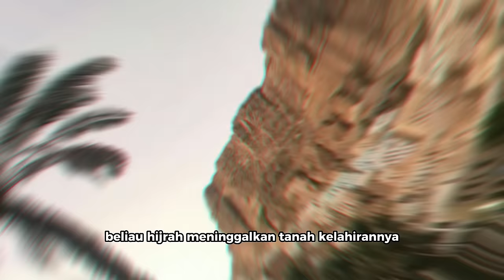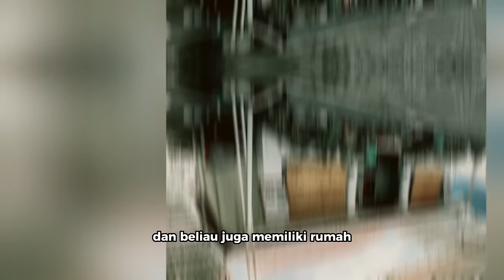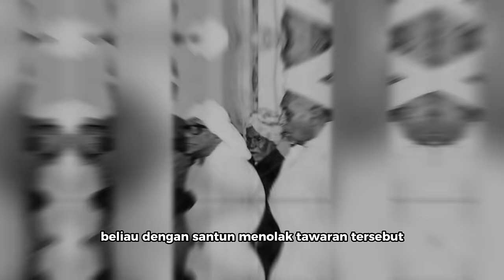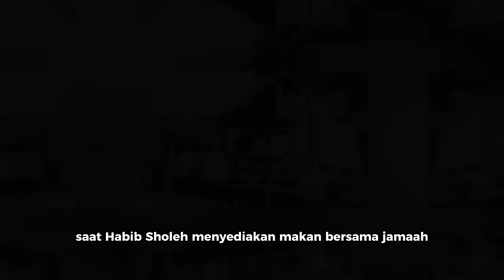Mengenal Habib Sholeh bin Muhsin Al Hamid (HABIB SHOLEH TANGGUL) Simak Sekarang❗ | NabawiTV